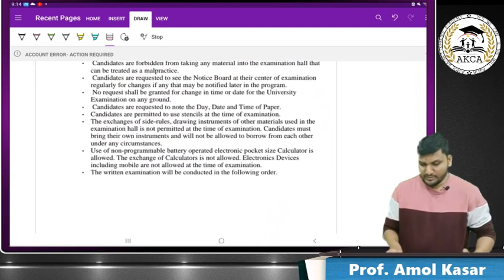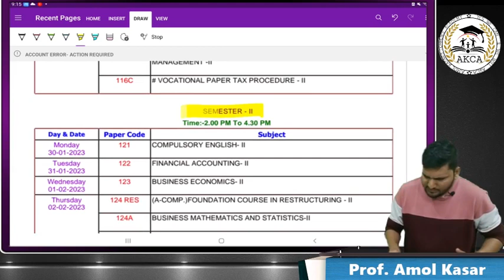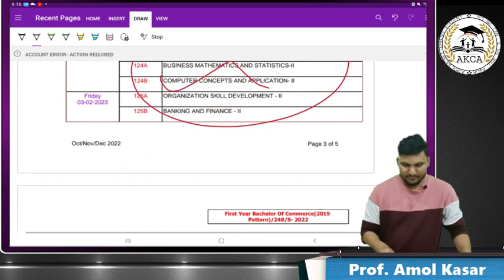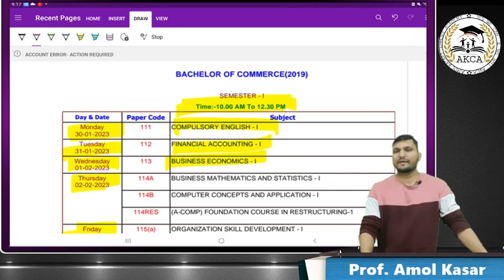Exam Dates Declared| FY Bcom | 1st Semester exam